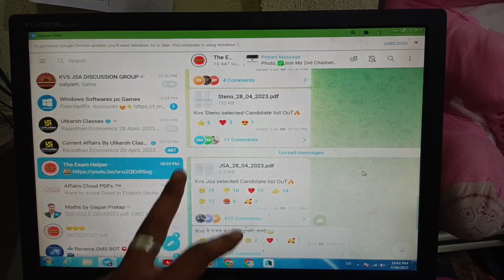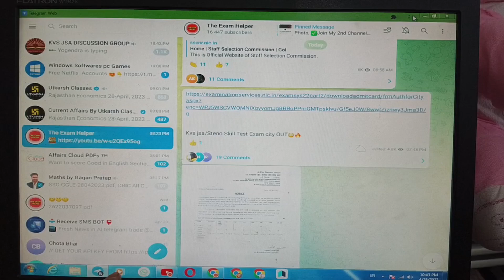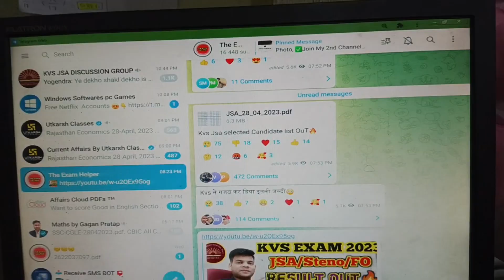KVS JSA MY Result🔥🤫 | क्या रहा मेरा kvs jsa result | kvs jsa cut off 2022 | kvs jsa cpt/typing test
KVS JSA previous year final cut off। KVS non teaching recruitment 2022। ASO। KVS LDC cut off। Steno।
kvs jsa
kvs ldc
kvs ldc recruitment 2022
kvs non teaching eligibility
kvs non teaching syllabus
kvs steno syllabus
kvs jsa typing test
kvs ldc syllabus

kvs non teaching staff recruitment 2022
kvs aso salary and promotion
kvs librarian exam syllabus 2022
kvs recruitment 2022
kvs official syllabus
kvs official notification out
kvs non teaching staff notification 2022
kvs non teaching staff vacancy 2022
kvs jsa recruitment 2022
kvs teaching recruitment 2022
kvs jsa syllabus
kvs syllabus details
kvs jsa selection process
kvs preparation strategy
kvs jsa syllabus out
kvs 2022
kvs vacancy
kvs ssa selection process
kvs recruitment
KVS notification 2022
kvs teaching staff recruitment 2022
kvs jsa syllabus
kvs jsa vacancy 2022
kvs ldc vacancy 2022
kvs jsa eligibility criteria
kvs jsa preparation strategy
kvs jsa
kendriya vidyalaya samiti vacancy 2022
kvs notification
kvs 2022
kvs jsa syllabus
kvs ssa syllabus
kvs aso syllabus
kvs preparation
KVS non teaching recruitment 2022
kvs recruitment 2022 non teaching
kvs
kvs prt preparation
kvs syllabus
kvs vacancy
non teaching staff recruitment 2022
nvs jsa
kvs ssa experience
kvs jsa qualification
kvs ssa qualification
kvs syllabus
kvs jsa preparation
kvs
kvs teaching staff vacancy 2022
kvs prt vacancy out